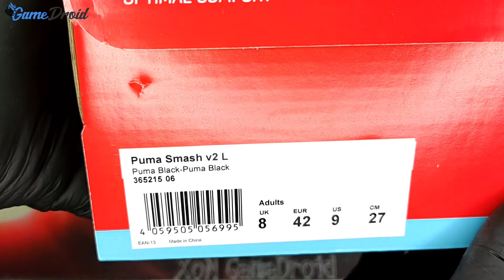Puma Smash V2 L - 36521506 - unBoxing 📦👟